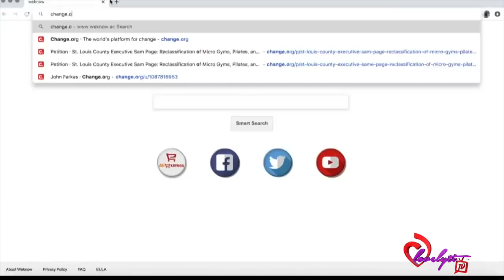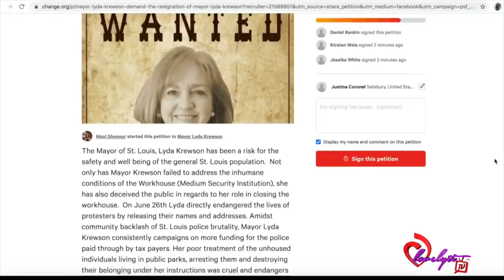‘Ken and Karen’ aim guns at protesters in St. Louis + shooting breaks out at Breonna Taylor Protest